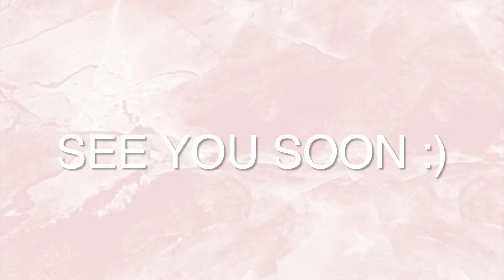House Tour Part 2｜荷蘭｜自然木系｜簡約｜小清新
Woah!! It's been a month!  Looking back the process of moving in and furnishing... is still vivid to me.
I really like the green and open space here while missing the warmth in HK!
Everyday is so fruitful and busy to me recently :)
Do you also want to know the tips and 'must-know' for applying jobs or working holiday visa here?  Or anything you would love to know?  It might inspire me to film other videos of your interest :)  Thanks xx